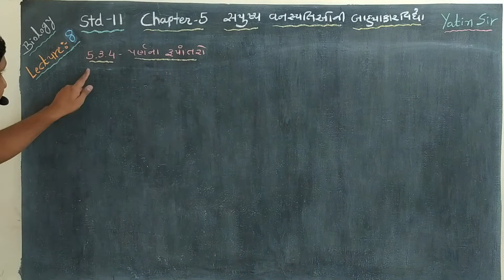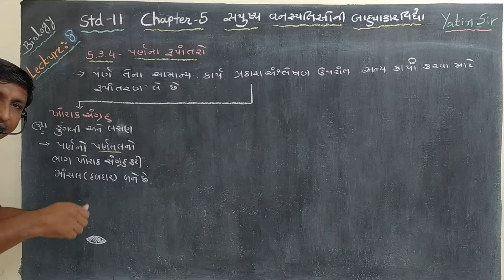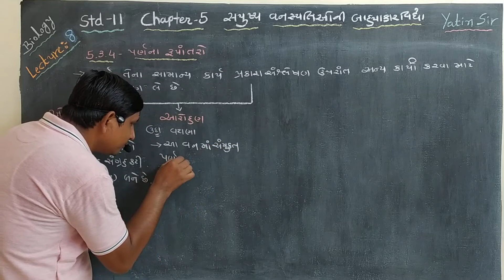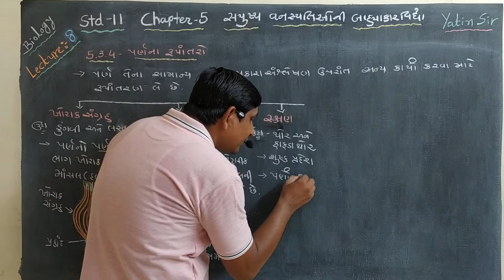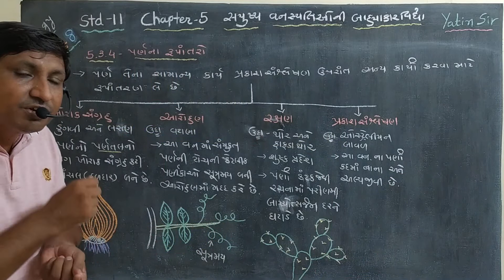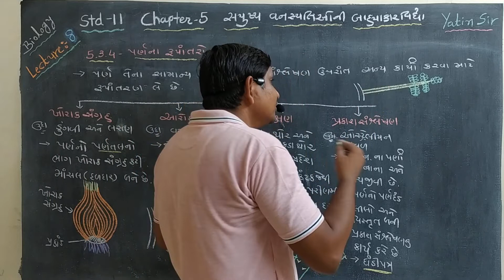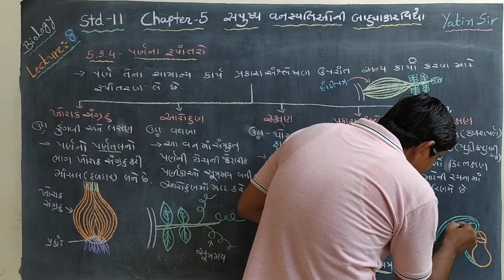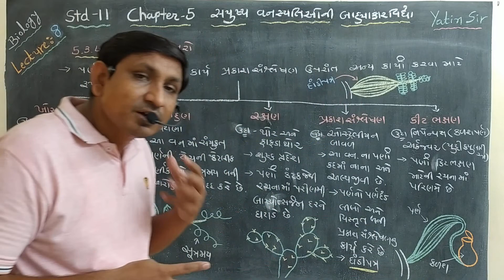Std 11 , Biology, Chapter 5, Lecture 8